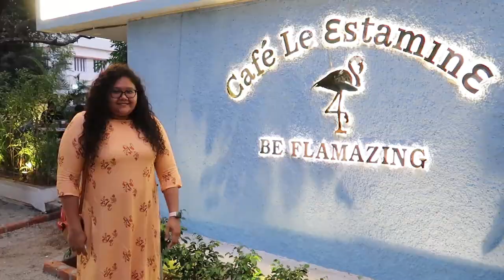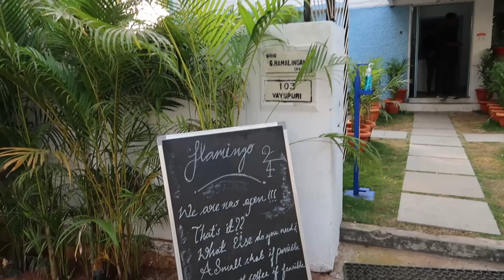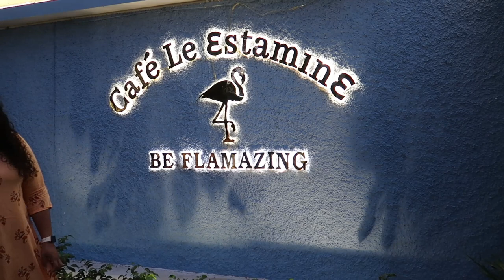Flamingo Cafe | Sanikpuri | Food Vlog | Beautiful Ambience | Must Visit Cafe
Hello people , I visited Flamingo Cafe located in Sanikpuri .

This is a new cafe opened on Dec 2021 by passionate foodie . The Menu ranges from delicious pastas, pizzas , salads, starters to droolious coffees and mocktails

A must visit cafe if you are near by .

Love Mokshu